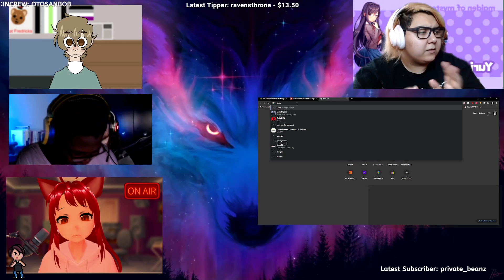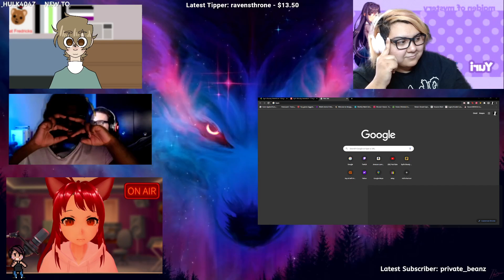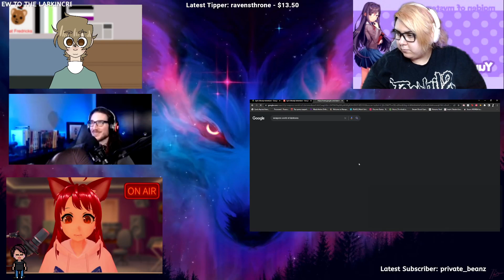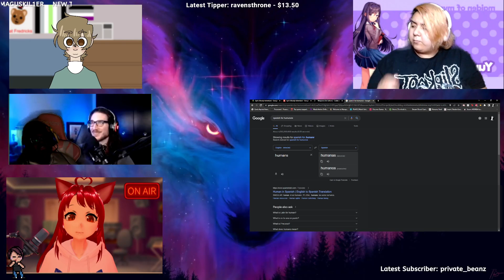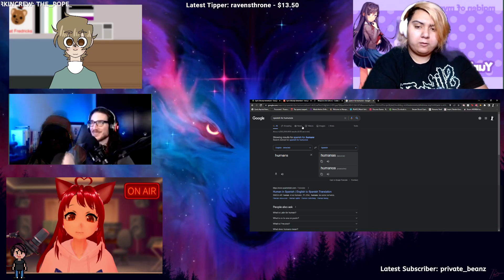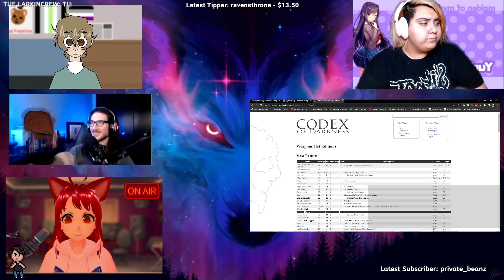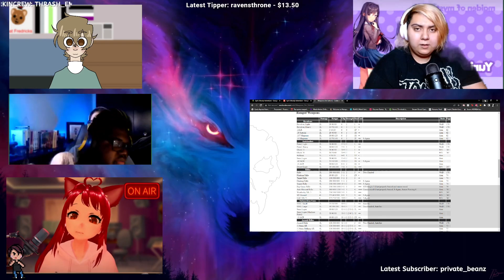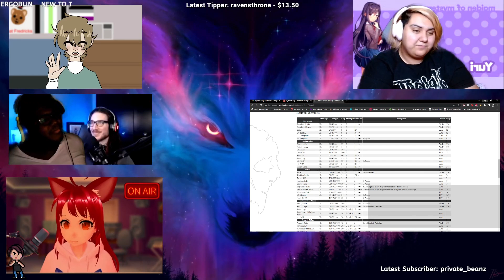LGBTQ+ || BLM || Lesbian || Trans Ally| Syd's Bloody Adventure Ep 14 || I didn't prep ngl - sign